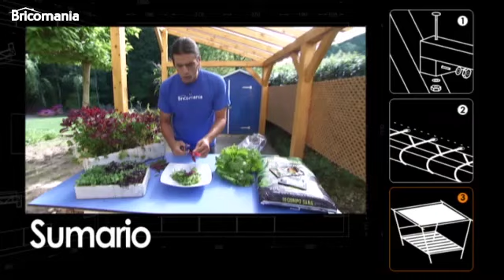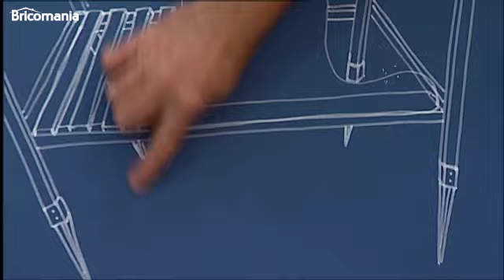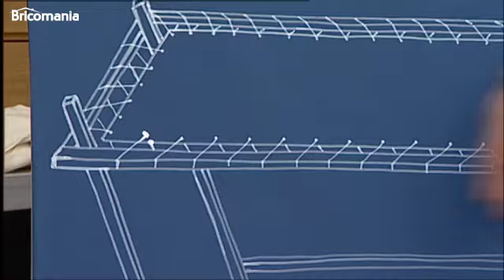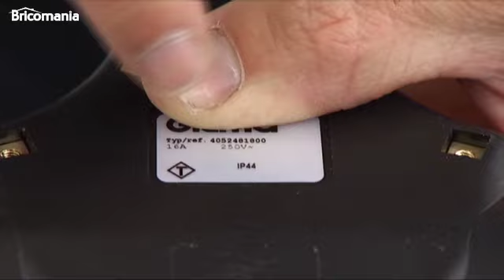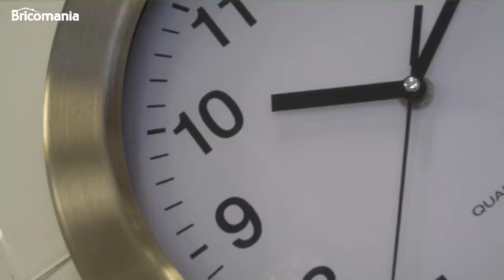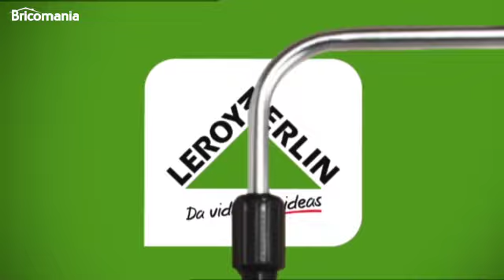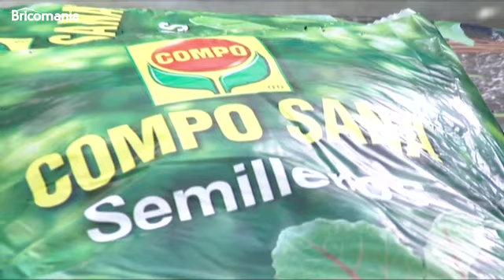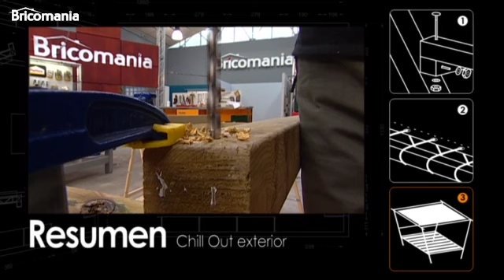Chill out exterior - Programa completo - Bricomanía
En esta ocasión os proponemos hacer un trabajo realmente sencillo, con el que conseguiremos disfrutar de verdaderos momentos de relax.

Kristian nos enseñará paso a paso a hacer un chill out de exterior en el que podremos disfrutar de los días de verano.

En la sección de briconsejos comenzaremos viendo cómo hacer un sencillo un alargador eléctrico para exterior. (07:25)

En el segundo podremos decorar nuestro hogar de una manera muy sencilla. Veremos cómo hacer un reloj adhesivo para la pared. (17:05)

Y para terminar, la sección de jardinería de Iñigo Segurola. El conocido paisajista nos hablará de cómo cultivar horatlaizas para ensalada. (21:14)